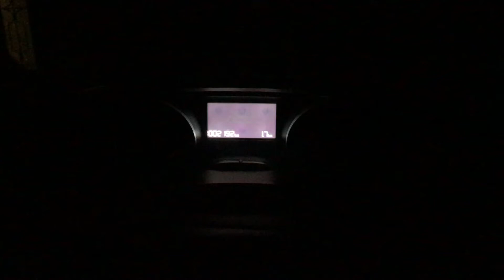Peugeot 2008 Feline - Startup Staging